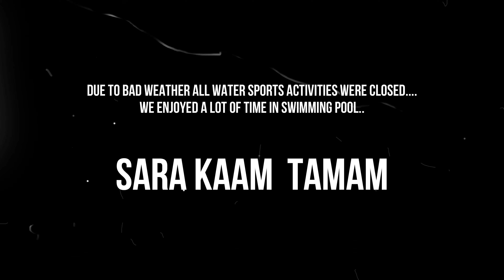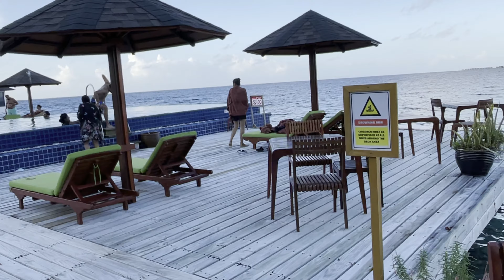MALDIVES VLOG || SAARA KAAM TAMAAM || CENTARA GRAND RESORTS || DAY 2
This is our 2nd part of MALDIVES TRIP. Watch the Video to see our experience in maldives. Hope you guys enjoy this vlog.

Aloha friends, We are a group of friends starting of a youtube channel. Here we are going to show our daily lives.